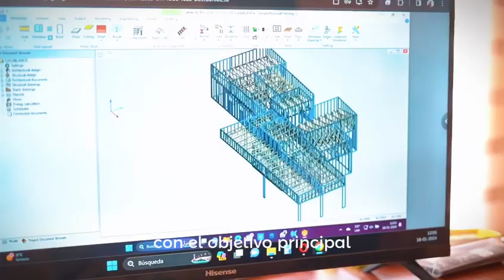Advertising from my friend from South America 💪🏼 LGS frame machine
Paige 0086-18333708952